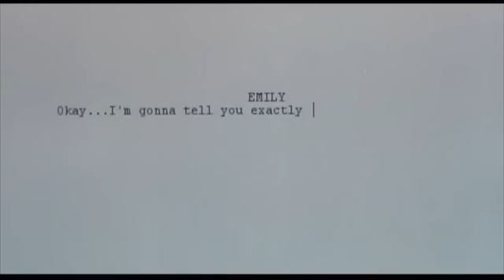Something's Gotta Give 2003 Official Trailer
A swinger on the cusp of being a senior citizen with a taste for young women falls in love with an accomplished woman closer to his age.